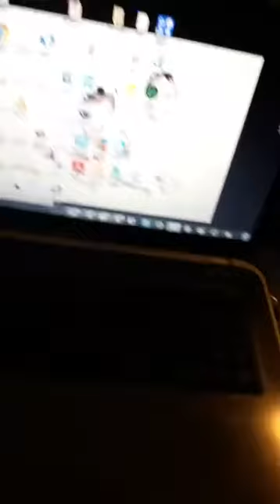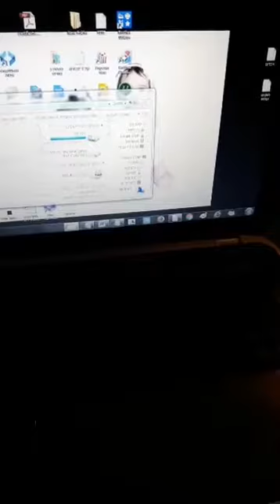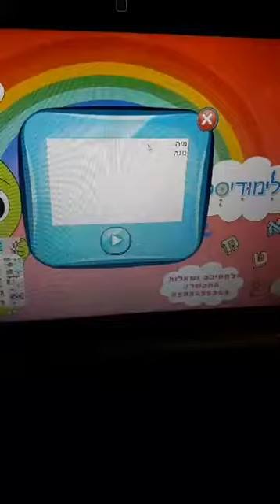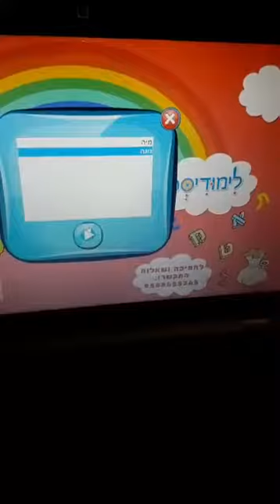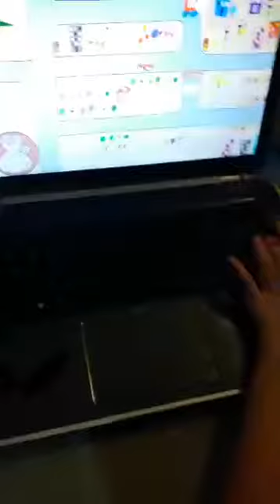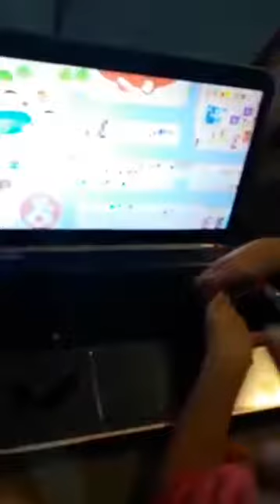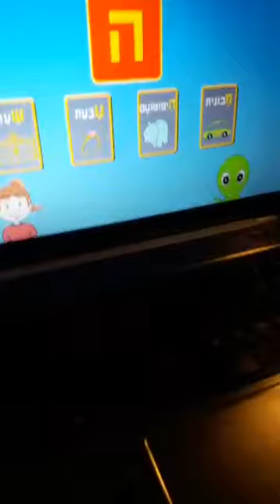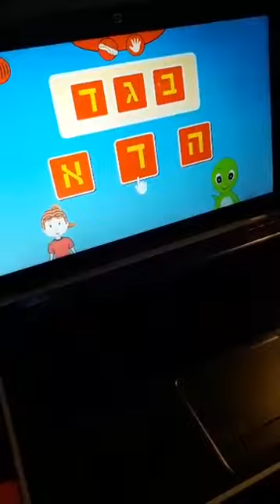קיבלנו את התוכנות של לימודיסק לילדים, הולכים לבדוק בשידור חי הכנה לכיתה א לילדים לימוד חשבון לילד